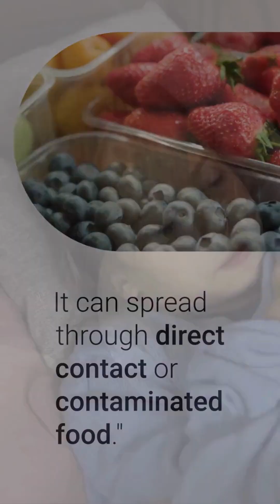🦠 What Is NIPAH Virus? Explained in 60 Seconds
🦠 What Is Nipah Virus? Explained in 60 Seconds | Stay Safe, Stay Informed! 🌍
Nipah virus is rare but deadly — and knowing the signs could save lives. In this quick, calm, and powerful breakdown, learn how Nipah spreads, its warning symptoms, and how to protect yourself and your loved ones. Whether you're in the US, UK, Canada, or India, health starts with awareness.

✨ Live smart. Stay safe. Choose a disease-free, wealthy lifestyle.